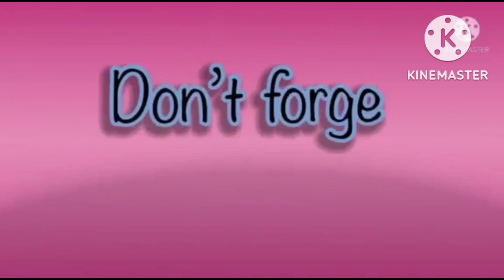hickory dickory docks | kids song